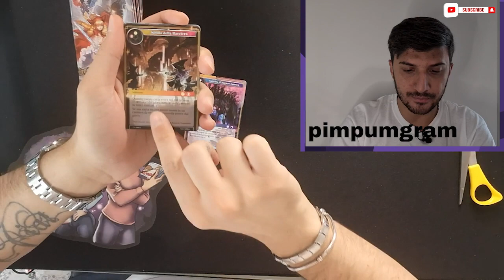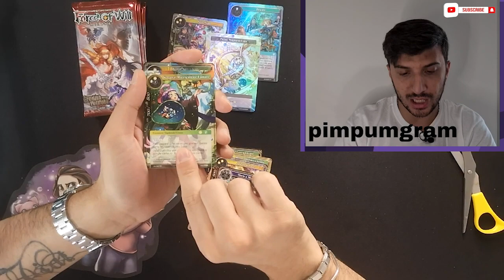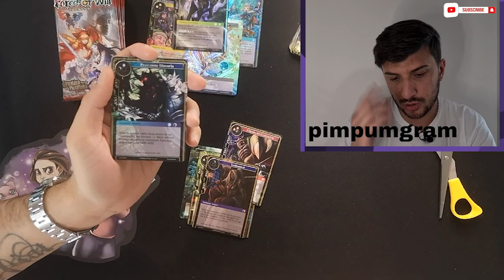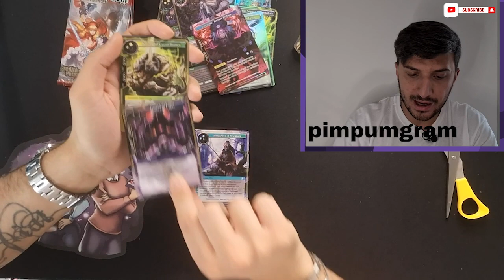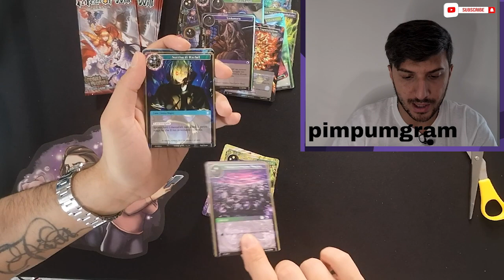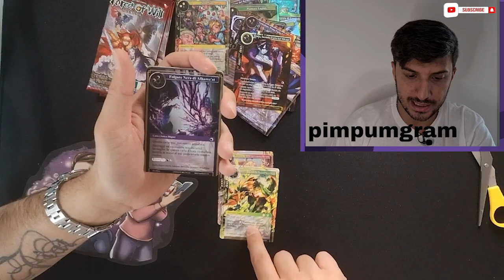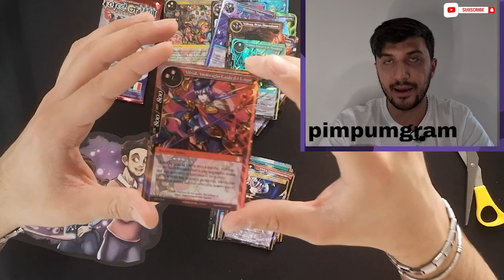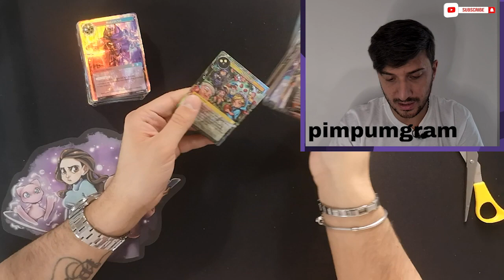Spacchettamento Box Force of Will #2 | Box Break in povertà 🤣 | pimpumgram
Weeeeelllcooomeeee to the Jungle amiciii e amiche, e bentornati su Pimpumgram!

Ragazzi oggi seconda parte del video dello spacchettamento del box di Force of Will!!

Non voglio assolutamente parlare del gioco lato competitivo perché non è mia intenzione ma solo lato collezionistico delle carte.
Io gli darei una chance, e tu??

L'intero set con le carte e le specifiche potrete trovarle sul sito ufficiale di FOW Italia, vi mettiamo direttamente il link qui:

Siete pronti ai tanti spacchettamenti, pokémon e non solo, album di figurine, non solo panini, fumetti, manga e lotti? Si?!
Allora siete sul  canale giusto!

Questo video è stato realizzato in modo amatoriale con:
- Microfono Gyvazla 3.5mm
- Paladinz Professionale 106cm
- Tanto impegno.

Seguici anche sui nostri canali social tramite i link qui sotto e se ancora non l'hai fatto metti un like al video, e condividilo con i tuoi amici, sarebbe molto importante! :-)

SEGUICI, È GRATIS!! 🍭